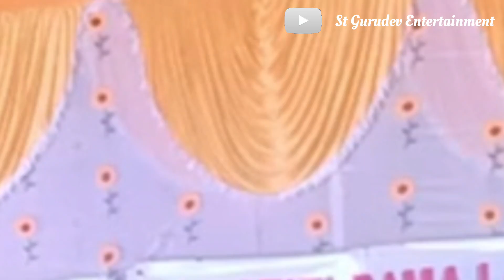Uihar Hijua Ama Muthan Santalisong // St Gurudev Entertainment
uihar hijua ama muthan santali
song
uyhar hiju kan amah dular santali
song
uyhar hiju gya amag seday katha
santali song
uyhar hijuk kanan santali video
uyhar hiju atu disom santali song
uyhar hiju aa dular gaate santali
song
uyhar hiju kana santali song
uyhar hijuk
status
uyhar hijua ama muthan status

2023
ihakas music band santali song
new santali mp3
new santali song 2023
new santali dj song 2023
new motivation status
new santali video dj song
new song